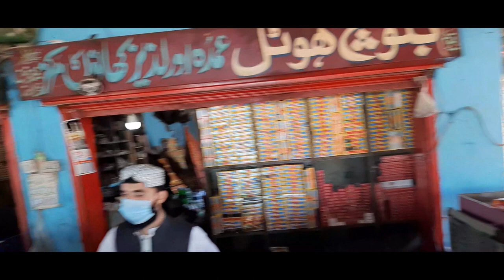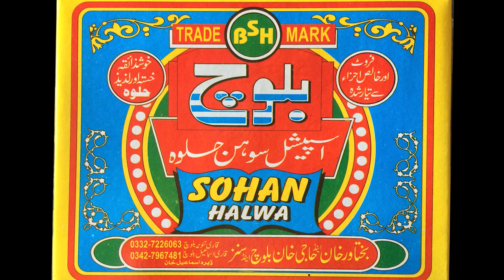Sohan Halwa Recipe| Documentary | Dera Ismail Khan | Food Documentary | Baloch Hotel Documentary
We Shot a Short Documentary About Dera Ismail Khan's Very Rare and Special Sohan Halwa.Which is Available Near The Qureshi More of Dera Ismai Khan. The Documentary Covers Dera Imsail Khan Special Baloch Sohan Halwa. It is Very Famous Due To Its Delicious Taste All Over Pakistan Come And Enjoy Sohan Halwa. Hope You Enjoy Video.

For Contact and Location Baloch Hotel and Sohan Halwa:
Qari Ismail Khan  # 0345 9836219

Sohan halwa (Urdu سوہن حلوہ) is a traditional dessert in West Asia especially in Pakistan, which is a variety of dense, sweet confection or halwa. Gheewala halwa is popular for sohan halwa since the Mughal era. There are hundreds of shops that produce sohan halwa in the city Dera Ismail Khan (Khyber Pakhtunkhwa), with a pioneering and passion of the dish going back decades.

It is made by boiling a mixture of water, sugar, milk, and cornflour until it becomes solid. Saffron is used for flavoring. Ghee is used to prevent it from sticking to the pan. Almonds, pistachios, and cardamom seeds are added. Unlike most other halwa dishes in the Indian subcontinent, it is solid.
Dera Ismail Khan District is a district of Dera Ismail Khan Division of Khyber Pakhtunkhwa province in Pakistan. The capital of the district is the town of Dera Ismail Khan. The district has an area of 9,334 km2 (3,604 sq mi) and a population of 1,627,132  as of the 2017 Census. Dera Phullan Da Sehra.

Leave a Comment as a Feedback.

2. How We Spend Eid in Lockdown | Eid Film | Eid 2021 | Eid and Picnic | 3rd day of Eid